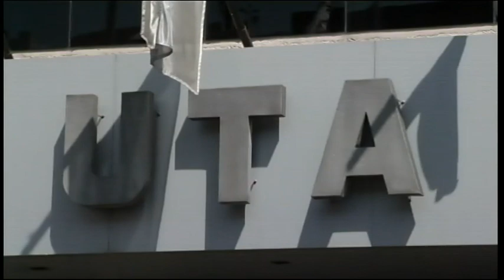3er.- Flash Informativo - Telefe Tucumán - 09-03-2020